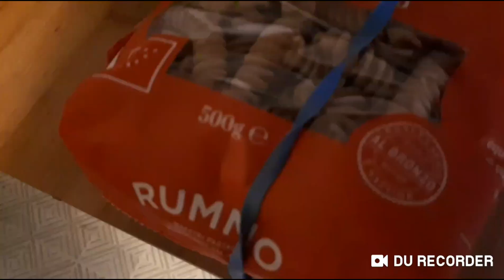Risotto vegan con asparagi verdi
Qualche consiglio nuovo per una ricetta che adoro , una delle meraviglie della natura !

"È una grande vergogna spargere il sangue e divorare le belle membra di animali ai quali è stata violentemente tolta la vita."
- Empedocle (400 a.C.)